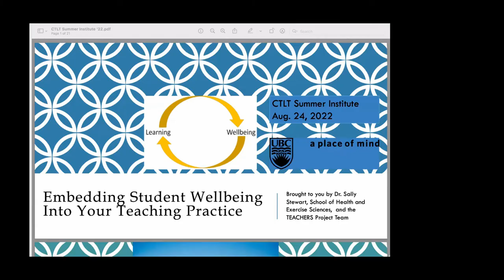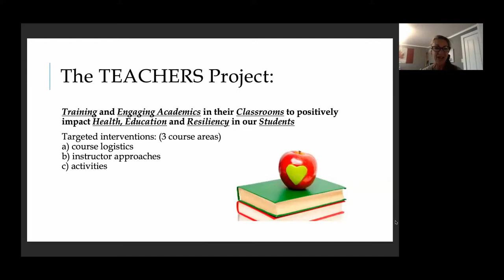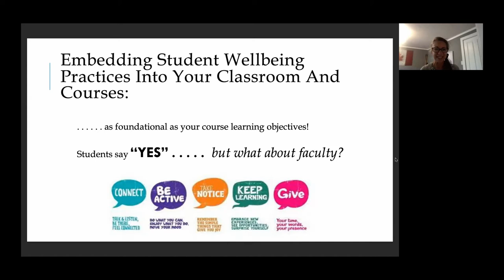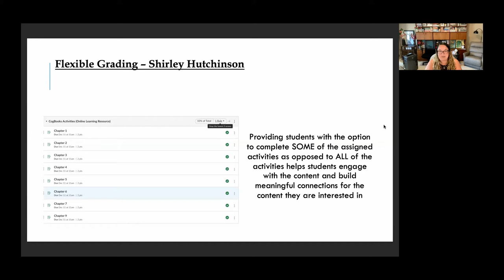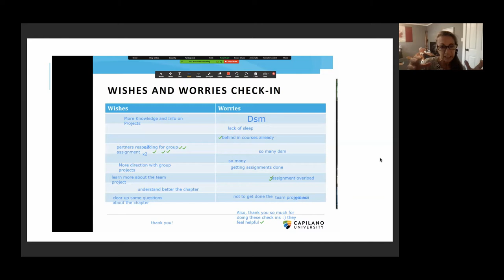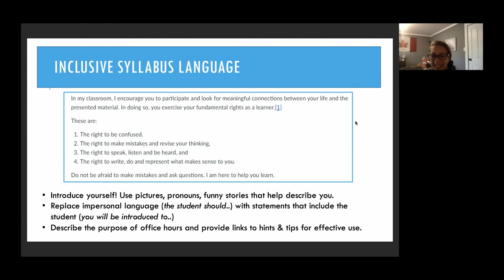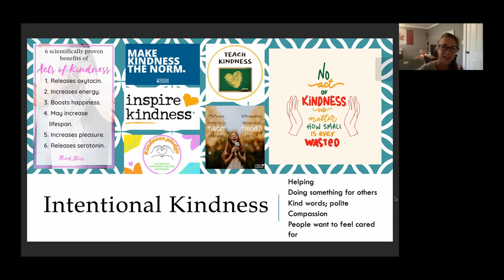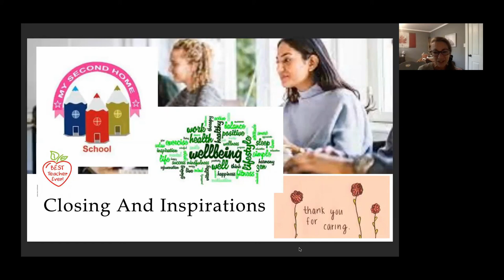Embedding Student Wellbeing into Your Teaching Practice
Research clearly demonstrates that classroom environment and instructor approaches positively impact student wellbeing, enjoyment and course engagement. Wellbeing is viewed as a basic resource for success. The goal is to augment teaching practices to address wellbeing in some way, so it becomes as basic to teaching as writing learning objectives. The risks are minimal and the rewards are high, for both faculty and students.